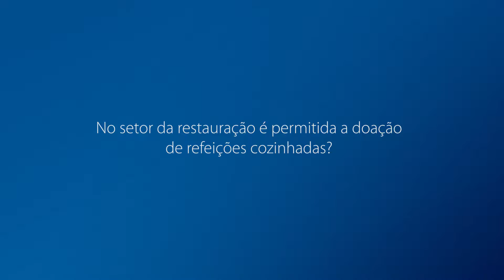A doação de refeições é permitida no setor da restauração?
Esclarecimento a uma dúvida que costuma surgir entre os empresários da restauração com espírito de solidariedade:

A doação de refeições cozinhadas é permitida no setor da restauração?